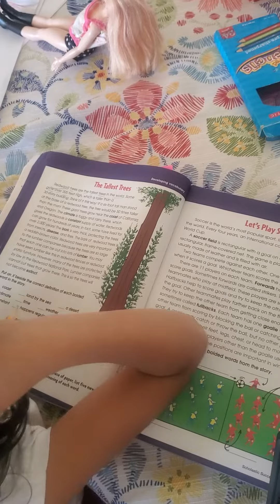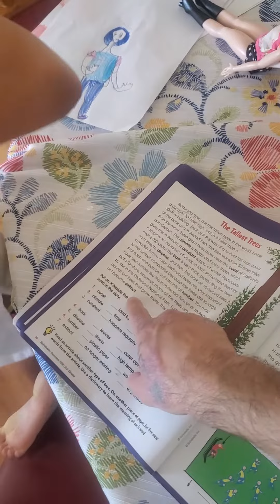Lexi reading part from 3rd grade scholastic workbook